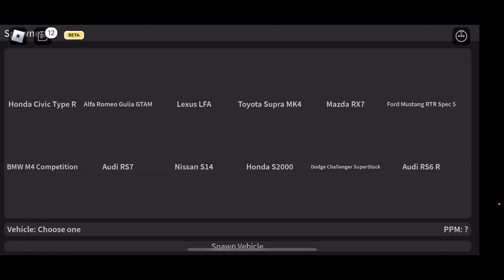PLAYING MOBILE ON ROBLOX PROJECT TOKYO FOR THE FIRST TIME! (First time to record on mobile!)